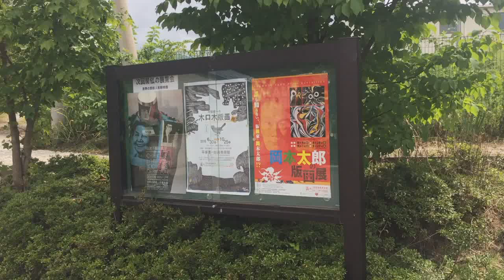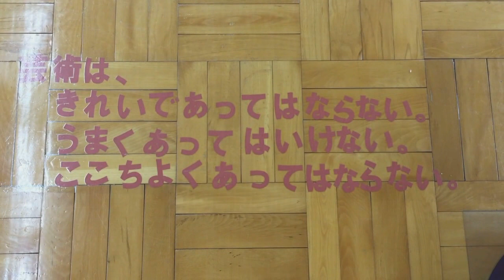須坂版画美術館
須坂市　アートパークにある版画専門美術館
岡本太郎の版画展をスカイ歳していたので身にいきました。